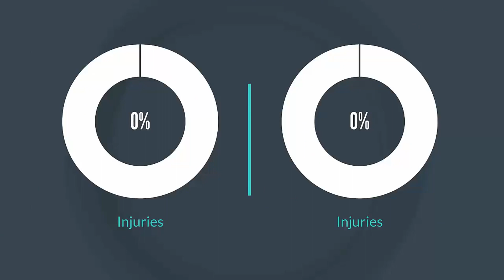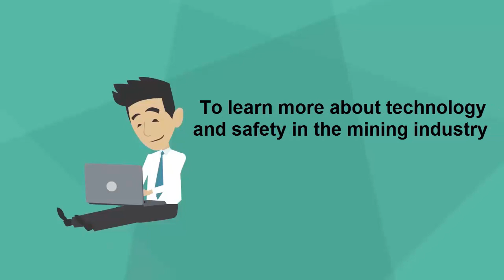Ep 5. How SAFE is the MINING industry?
You have probably heard about how dangerous the mining industry used to be and how miners had to work in the dirtiest and toughest of conditions. A lot has changed since then and now the mining industry is one of the most advanced in terms of technology that aids in mine safety.
Watch this video to find out how this safety culture has changed and the newest technologies that are helping keep our mines safe!